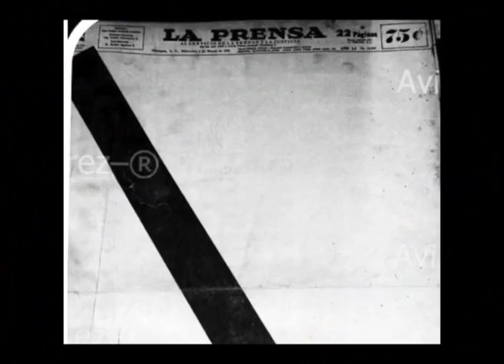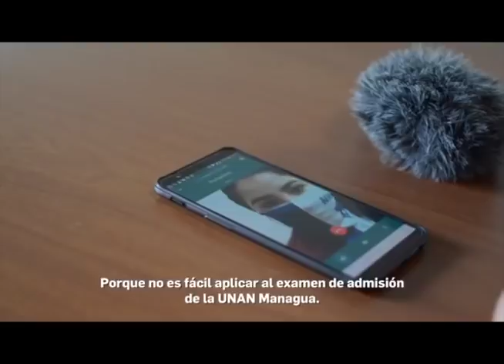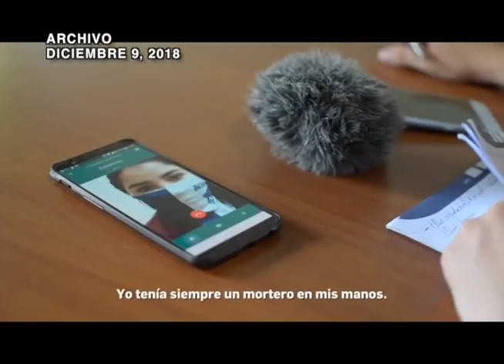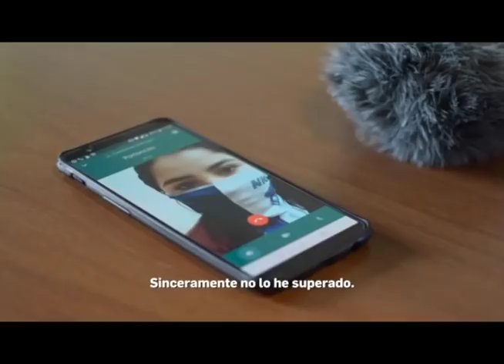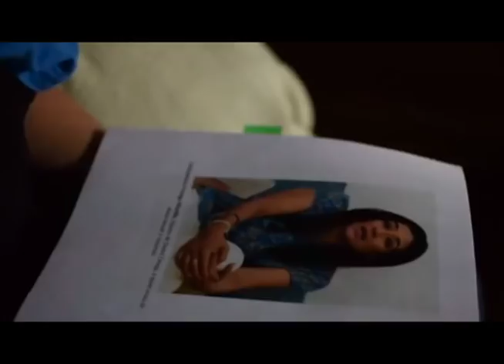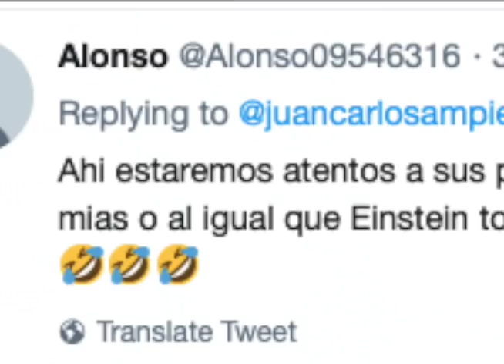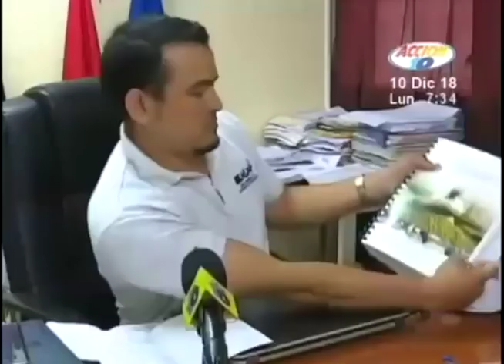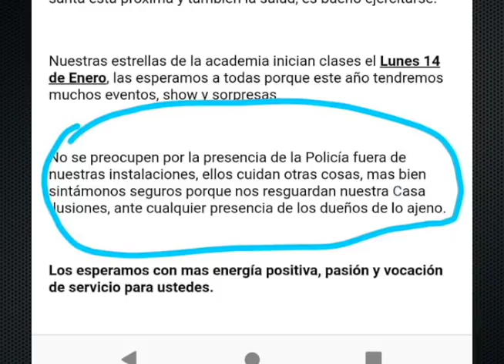📺 Esta Noche | Lo que ocurrió con los estudiantes atrincherados en la UNAN Managua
Las noticias más importantes del día. Un reportaje sobre los atrincherados de la Unan y lo mejor de las noticias satíricas de la Última Mirada News en 2018